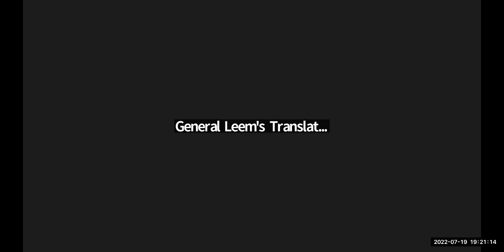3rd Harvard Korean Security Summit Day 1